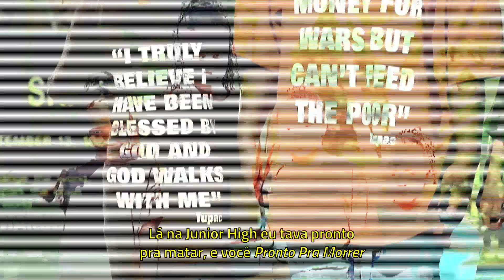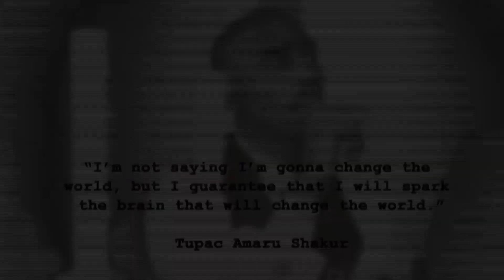2Pac ft. T.I. and Ashanti - Pac's Life [Legendado] [Full HD]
"Pac's Life" é o segundo single do 10º e último álbum do rapper 2Pac, "Pac's Life", lançado em 21 de Novembro de 2006 pela Amaru/Interscope.